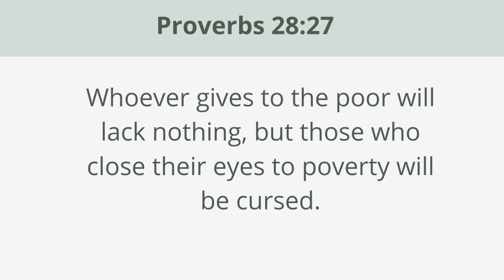Today's Gospel (18.11.2021) | இன்றைய நற்செய்தி | God's word | Sis. Sheriba Shaji